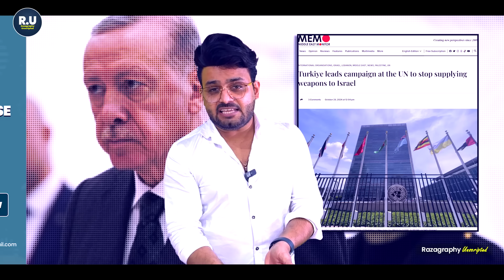लेबनान में इसराइल की जंग ख़त्म? Big loss to Israel in Lebanon war | इसराइली को लोग दिमाग़ी बिमारिया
be infringing.